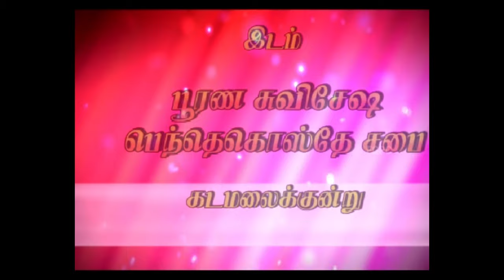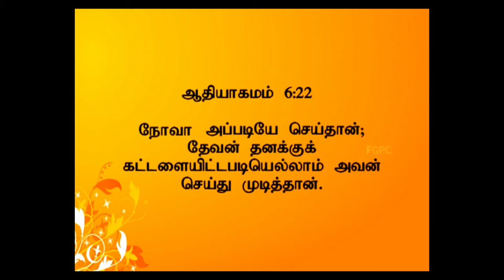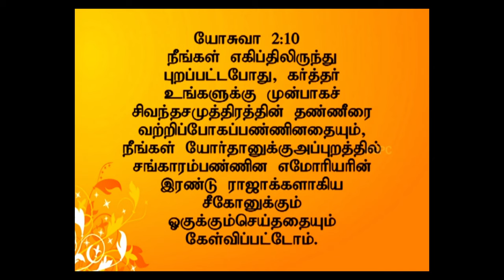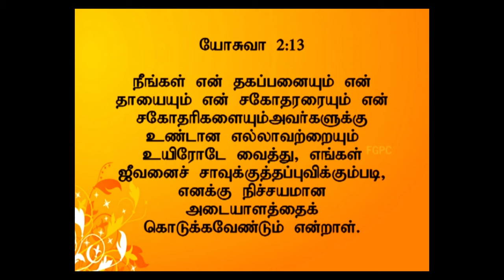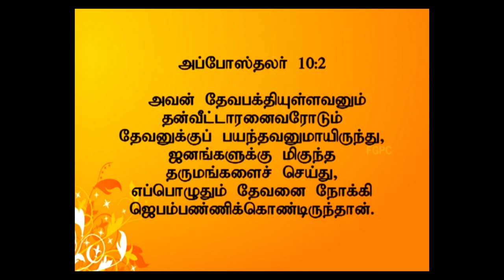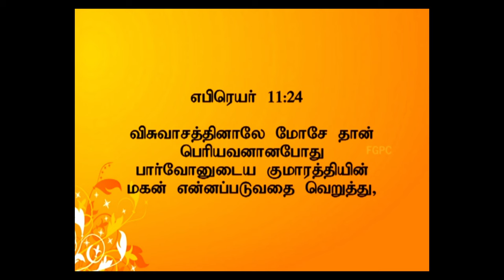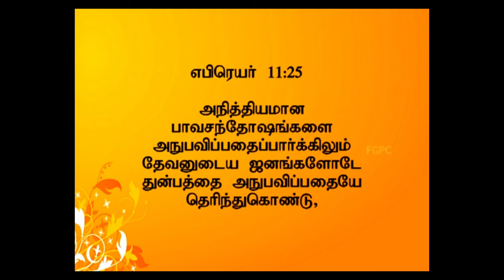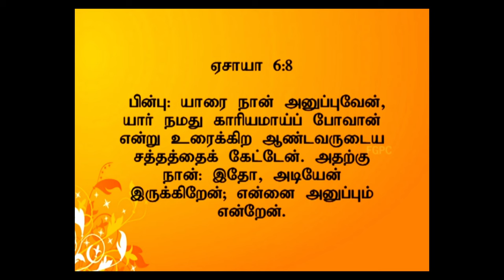தனிநபர் அர்ப்பணத்தின் தாக்கம் | 30.09.2012 | Pr. I. Vinil Sathish | கடமலைக்குன்று FGPC